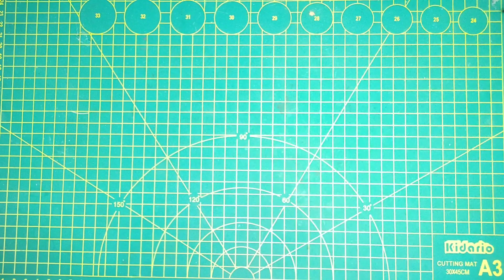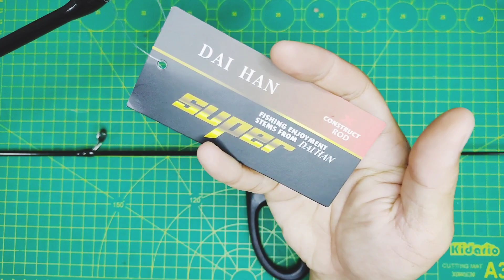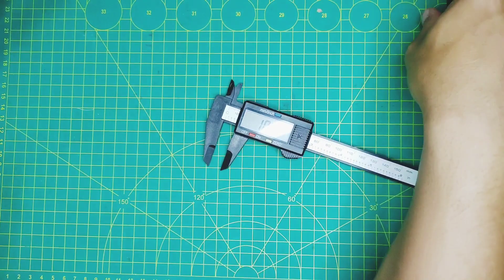Ep334-unboxing & review.. spinning rod KENZAKI DAIHAN.. 5-12LB , SOLID TOP TIPS,10 guide ring !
boleh search di shopee ..

KENZAKI DAIHAN